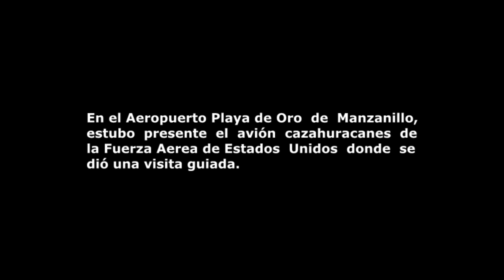Avión cazahuracanes en Manzanillo.(Visita guiada)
En el Aeropuerto Internacional de Manzanillo (Playa de Oro), el día 5 de mayo del 2014, se ofreció una visita guiada dentro del avión cazauracanes perteneciente a la Fuerza Aerea de Estados Unidos.